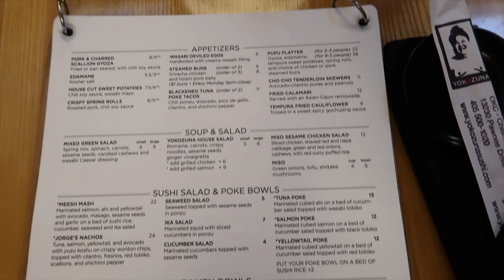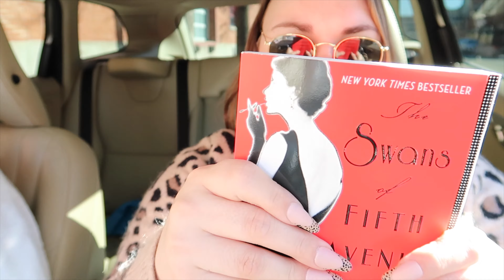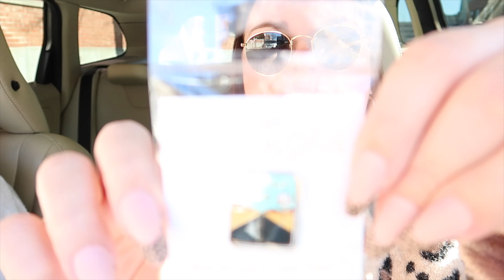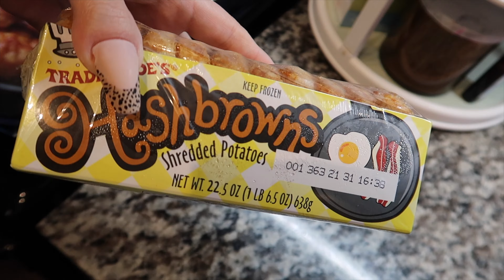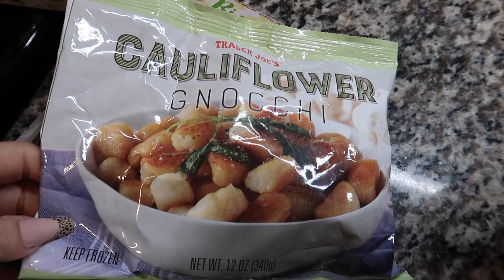a fun weekend vlog || house hunting, exploring tulsa, & hauls!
Hi queens another weekend vloggy in Tulsa!!! I finally had a day off so I headed to the city for a fun girlies day!! :)

Places mentioned!!!

Lunch at Yokozuna
309 E 2nd St
Tulsa, OK
 74120

221 E Archer St
Tulsa, OK
74103

xo

ELIZABETH ANN :)

chapters

(0:00)  Intro
(1:15) Tulsa
(9:59) House Hunting
(11:31) TJ Haul